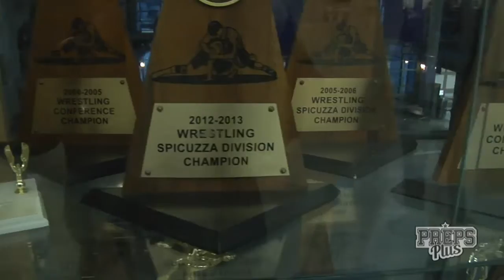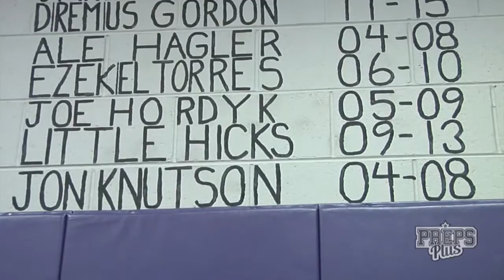Team of the week, 1.15.17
Milwaukee Bradley Tech Wrestling